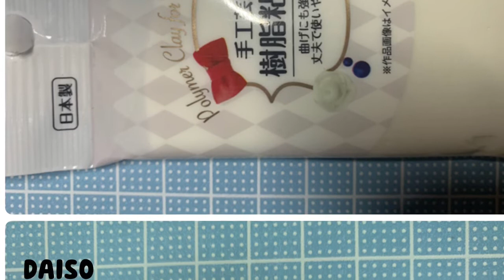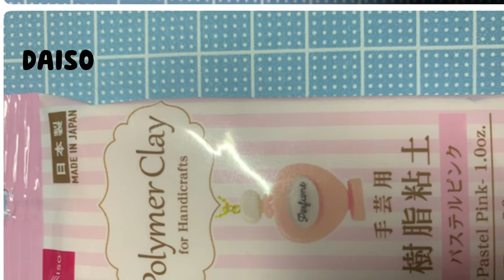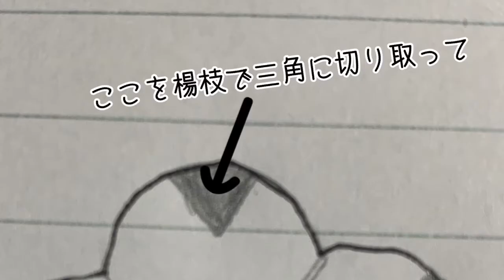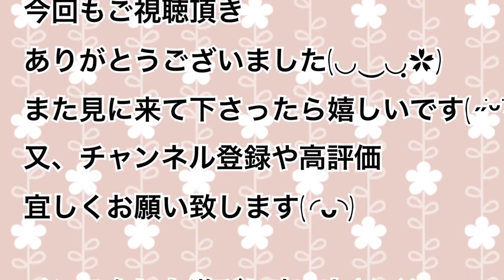初めての樹脂粘土 ～形作り編～Part1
こんにちは海です(◡‿◡ฺ✿)

今回は前々から興味があった
樹脂粘土に初チャレンジしてみました( ◜ᴗ◝)

シリーズでアップしようと考えていて
本当は形作り編は1本にまとめたかったのですが
長くなっちゃうので分けてアップすることにしました(´∵`ก)

シリーズの流れは
形作り編→プリオンなどで装飾→完成したもので何か作る
こんな感じの予定です(  ｰ̀֊ｰ́ )✧

初めての樹脂粘土シリーズ
応援していただけたら嬉しいです( ˶˙ᵕ˙˶ )

宜しくお願い致します|´-`)ﾁﾗｯ